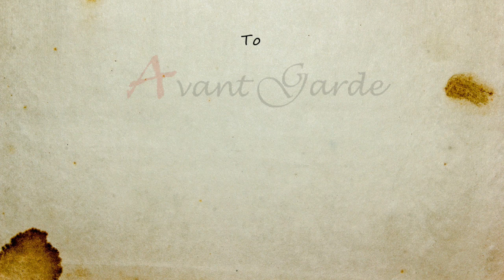GR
Σήμερα ο ηθοποιός Δημήτρης Πιατάς διαβάζει ένα από τους καταπληκτικούς μονολόγους του Βαρώνου Μινχάουζεν από την σοβιετική ταινία Εκείνος ο Μινχάουζεν, που γυρίστηκε 40 χρόνια πριν, το 1979.